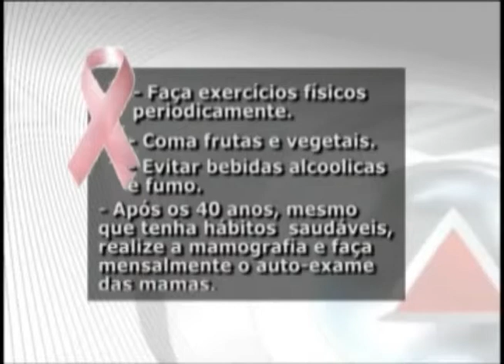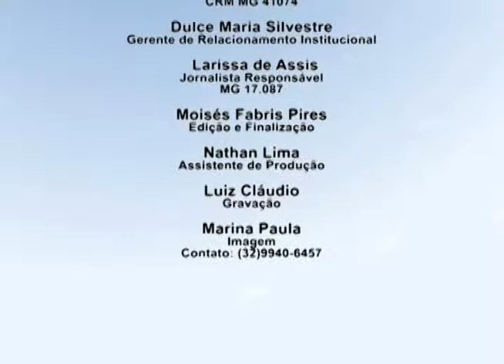Informe Saúde -- 26/07/2013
Entrevista com a Enfermeira Responsável Técnica, Renata Matos